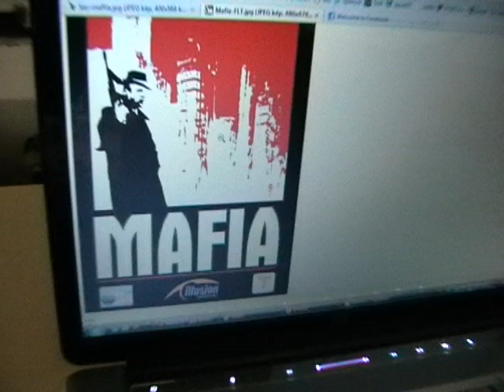Jedlik Győr - Gólyatábor 2010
A 2010 es évfolyam gólyatáboráról készített videó, amit az utolsó nap vetítettünk le a gólyáknak. (Igen én csináltam...)